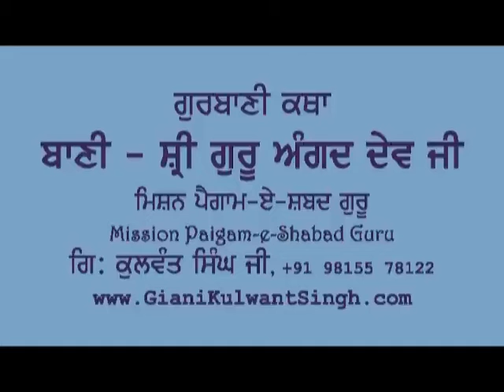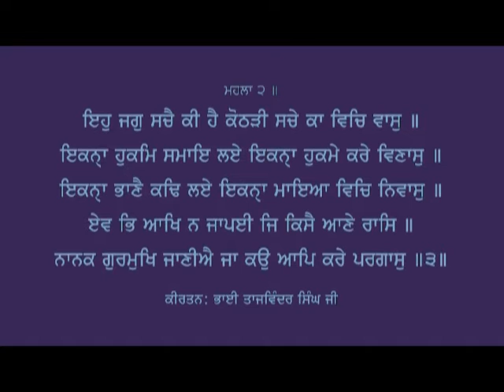Katha 016 EH JAG SACHE KI HAI KOTHARI SACHE KA VICH VAAS - Giani Kulwant Singh Ji